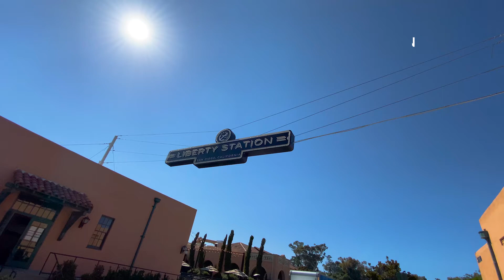Moniker Coffee Co. | Epoxy App | San Diego